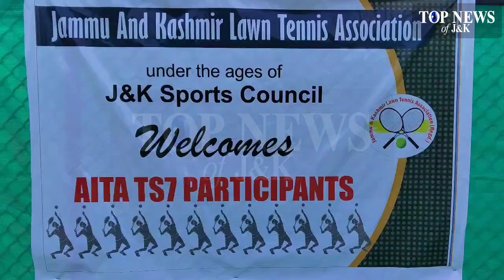Secy Sports Council Nuzhat Gul inaugurates three-day T7S Lawn Tennis C'ship at M A Stadium in Jammu